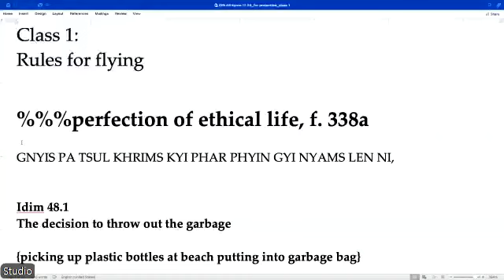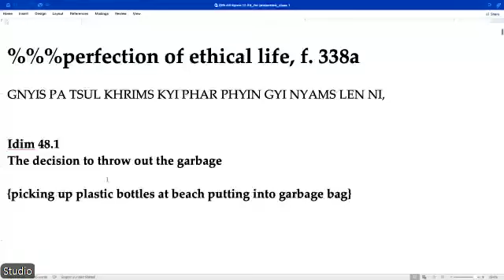CH LR47 - Class 1 with Geshe Michael Roach (Dec 3, 2024)